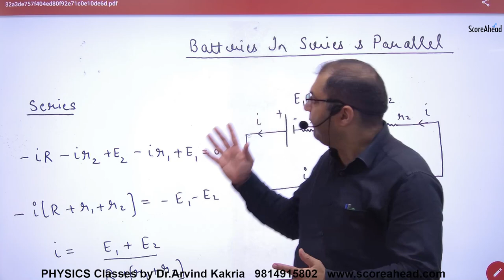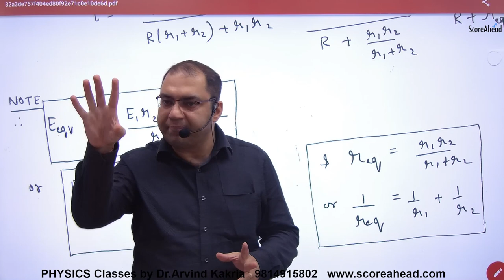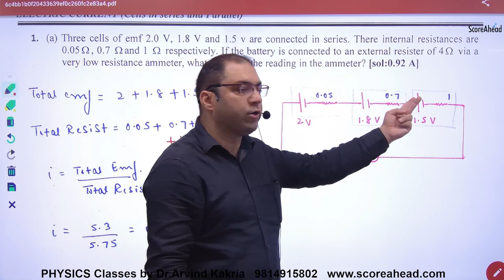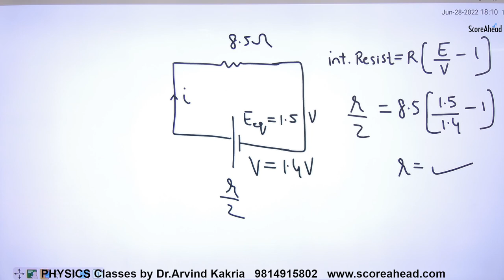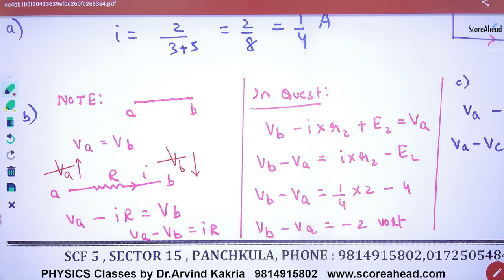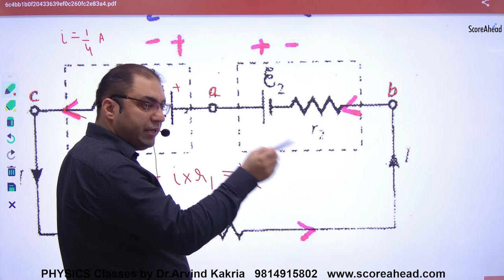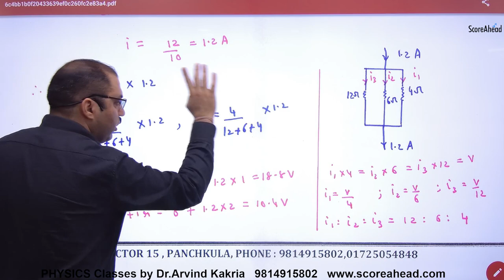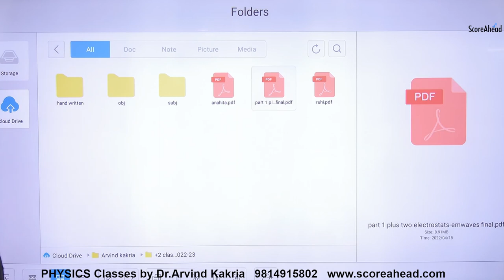75 Batteries in series and parallel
Batteries in Series and parallel